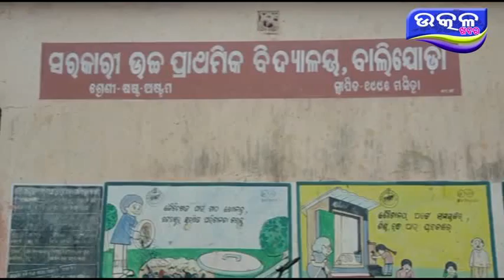Adibasi Gaon re vote Barzan- Ajira Odisha Utkal Khabara